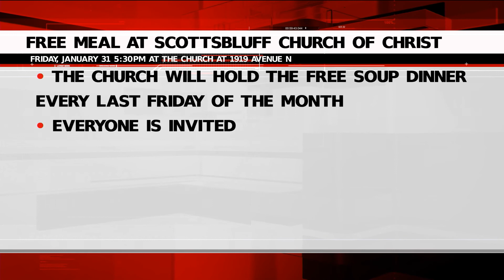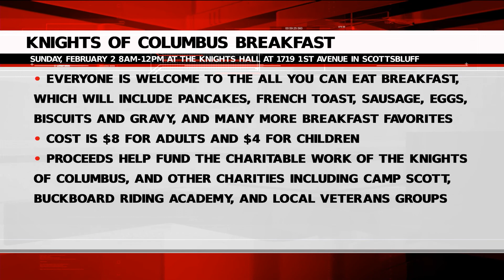Thursday Community Calendar